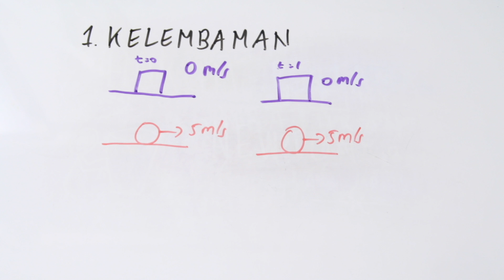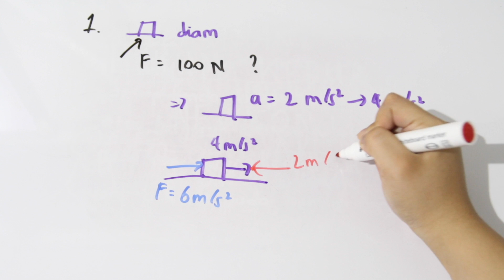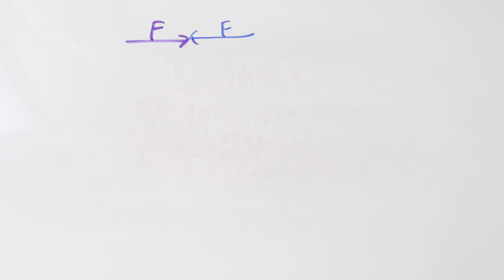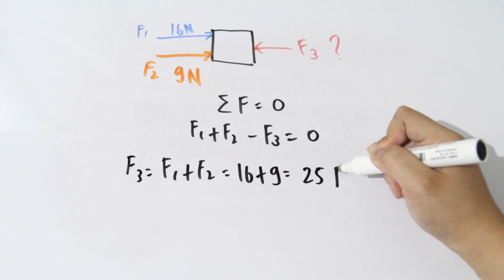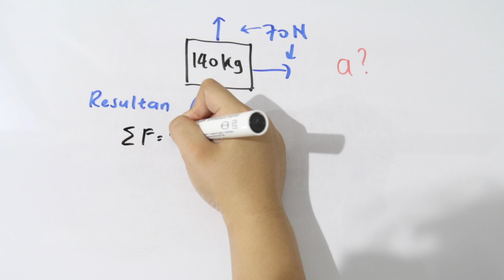Hukum Newton 1-3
Hukum Newton:
1. Kelembaman
2. F = ma
3. Aksi = -Reaksi

Sekarang fokus untuk selesaikan Fisika kelas X